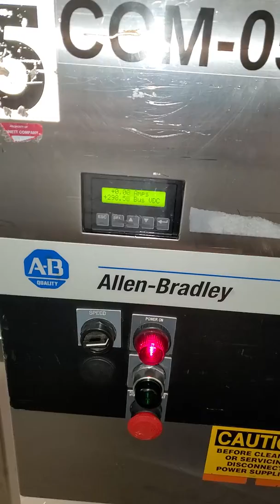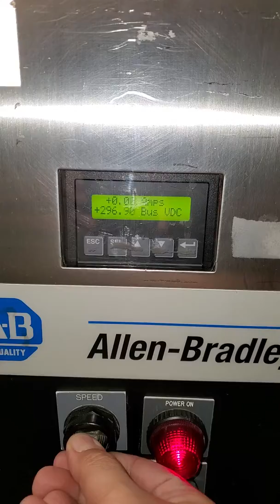Quadro comil 197